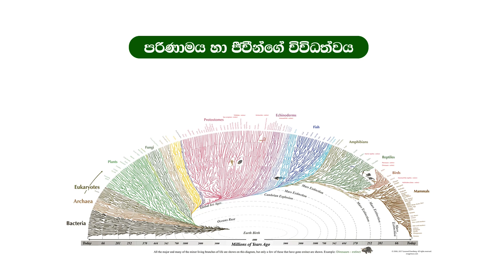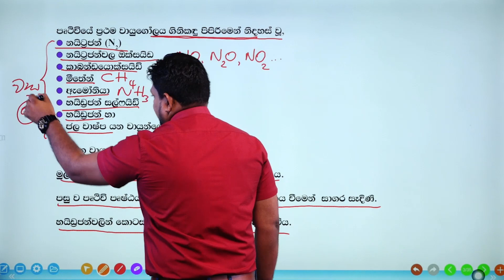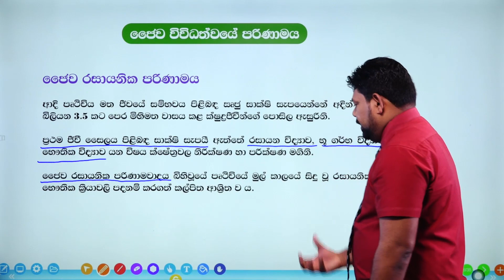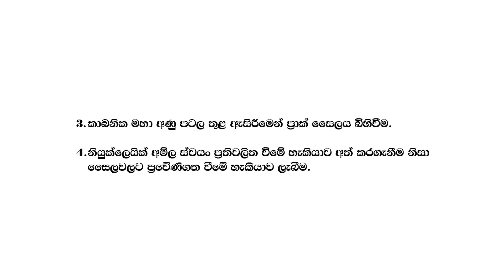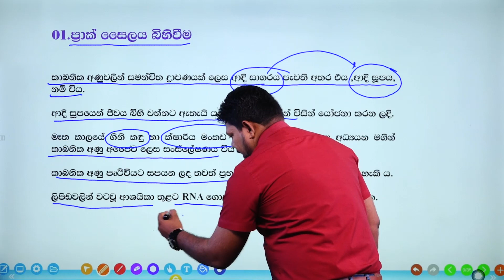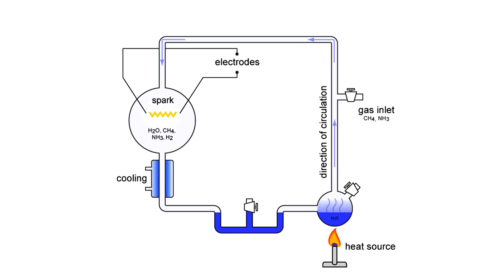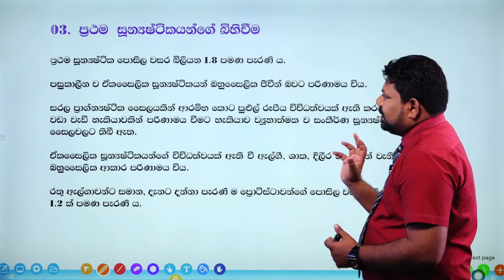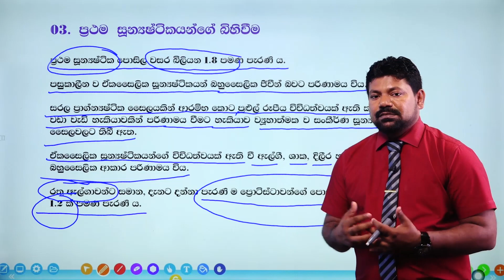03 වන ඒකකය | 09 වන පාඩම - පරිණාමය හා ජීවින්ගේ විවිධත්වය - 01 වන කොටස | අ.පො.ස උසස් පෙළ ජීව විද්‍යාව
01 වන කොටස

1.1"පරිණාමය හා ජීවින්ගේ විවිධත්වය"⏩00:00:00
1.2පෘථිවිය මත ජීවයේ සම්භවය⏩00:01:17
1.3ජෛව විවිධත්වයේ පරිණාමය⏩00:15:40
1.4ප්‍රාක් සෛලය බිහි වීම⏩00:30:30
1.5ප්‍රභාසංශ්ලේෂක ජීවීන්ගේ සම්භවය⏩00:45:12
1.6ප්‍රථම සූ න්‍යෂ්ටිකයන්ගේ බිහිවීම⏩00:52:06

02 වන කොටස

03 වන කොටස

04 වන කොටස

05 වන කොටස